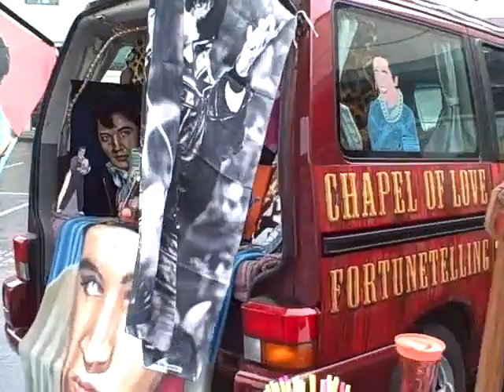The Elvis Mobile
Graceland Northwest